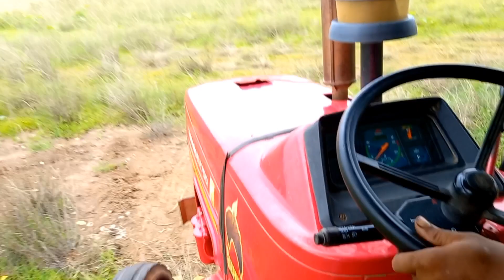Mahindra 275 DI and Swaraj 735 XM Tractors Working With Jcb 3dx Backhoe | Jcb Loading Mud In Tractor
By this video you can watch the performance of jcb machine and both Swaraj and Mahindra tractors power 💪 🚜